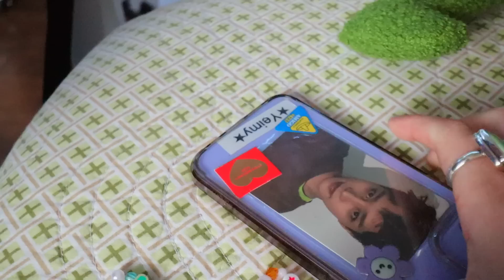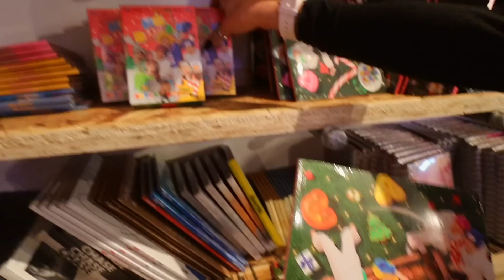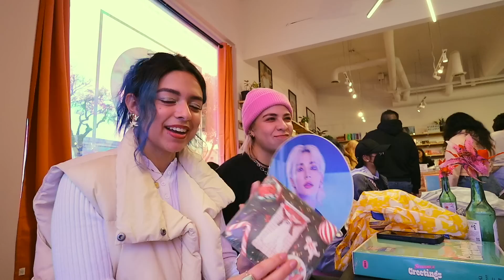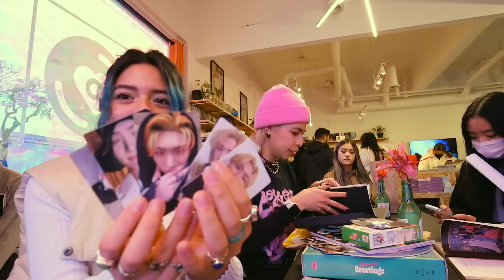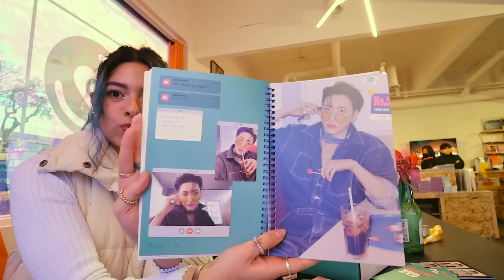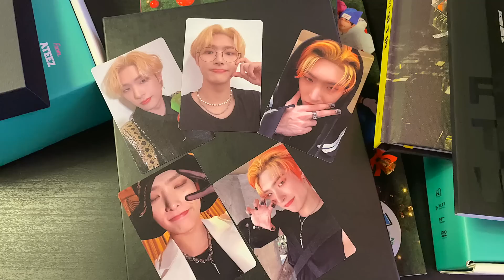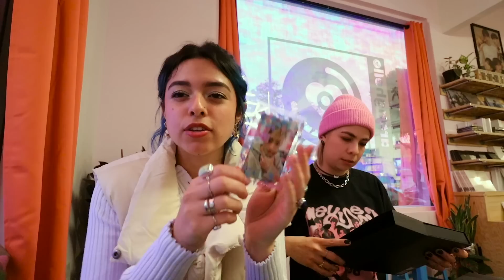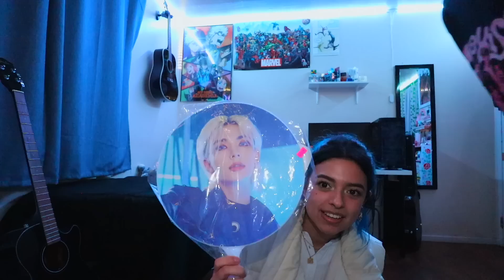KPOP ALBUM SHOPPING [ATEEZ, NCT DREAM, P1 HARMONY]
this was such a fun and memorable day for me :,) i hope u guys enjoyed it as much as i did

pinterest: yaymoii or yeimy cifuentes